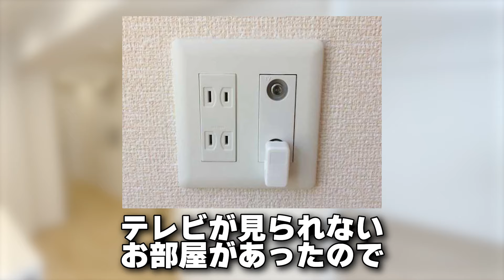【千葉ガーデンタウン】築49年のマンションをスケルトンリノベーション！ペット飼育OK！収納豊富なおうち！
今回は千葉県千葉市 千葉ガーデンタウンF棟の一室をフルリフォームしました。
弊社買取再販の中古マンション物件です。

各部屋に収納をしっかりと設けたことと、ゆとりのある空間に設計しました。
施工事例としてリフォーム内容を公開します。

00:00 挨拶
00:17 物件概要
01:16 周辺環境
02:06 リフォーム概要
03:17 キッチン
04:04 リビング
04:28 洋室１
05:44 廊下
06:21 洗面脱衣室
06:54 浴室
07:30 トイレ
07:40 玄関
08:01 洋室2
08:48 洋室3
09:21 書類や補償、内装材について

●事業概要

1.内装工事業
2.外装工事業（大規模修繕工事・外壁塗装・防水・エクステリア工事ect）
3.中古マンション買取再販事業
4.住宅設備機器施工（ユニットバス、システムキッチン、給湯器etc）
5.不動産仲介、管理業

●許可及び所属団体
宅地建物取引業免許　千葉県知事(１)第17944号
千葉県知事許可（般ー４）第55463号　塗装工事業
千葉県知事許可（般ー２４）第2240号　管工事業
千葉県指定給水装置工事業者 第78号
船橋市排水設備工事業者 第10号
イメチェン船橋店
全国賃貸管理ビジネス協会
エフステージ「ワンリノネットワーク」